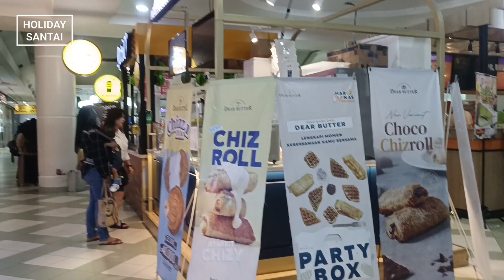MALL MATAHARI DAAN MOGOT JAKARTA BARAT 2024 - APA KABARNYA.?malljakarta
MALL MATAHARI DAAN MOGOT JAKARTA BARAT 2024 - APA KABARNYA.?@holidaysantai

Pada video kali ini kita akan mall tour di salah satu mall di jakarta barat yaitu Mall Matahari Daan Mogot.Tenant yang tersedia masih sangat banyak dengan berbagai tenant mulai dari pakaian , sepatu, aksesoris, toko emas dan tentunya ada supermarket Hypermart dan Matahari Departemen Store. Suasana pengunjung mall ini tidak ramai saat siang hari.

itc cipulir
Pasar Glodok city,
Glodok City,
ITC Fatmawati,
pluit junction kenapa sepi
mangga dua
cibinong square
cibinong square sepi
cibinong square tutup
cibinong square sekarang
mall angker,
plaza semanggi,
5 mall terbesar di jakarta
Roxy Square
Tamini Square
Holiholiday
bangunan terbengkalai
mall tutup terbengkalai
Grand Paragon,
mall bogor
CBD Ciledug
Ciplaz ciledug
ciplaz ramayana ciledug
Depok town square
bintaro x change mall 2
bintaro x change mall 2 bioskop
mall depok town square
bsd junction
bsd junction sepi
bsd junction tutup
bsd junction angker
bsd junction kini tinggal kenangan
pluit junction
pluit junction xxi
pluit junction hari ini
pluit junction 2023
pluit junction terbaru 2023
mall taman anggrek parkir
mall taman anggrek ice skating
mall taman anggrek jakarta barat
mall taman anggrek zombie
mall taman anggrek 1997
mall taman anggrek malam hari
mall taman anggrek 2023
mall taman anggrek terbaru
mall taman anggrek hari ini
mall taman anggrek sekarang
aeon mall
aeon mall sentul
aeon mall sentul city
aeon mall sentul city 2024
mall matahari daan mogot
mall matahari jakarta barat
mall matahari 2024